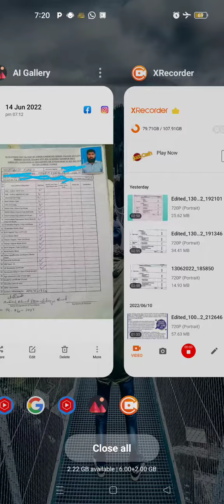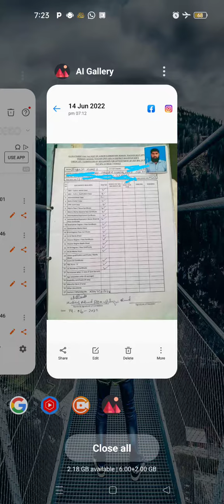Verification of Documents PST and JEST.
Documents verification Pst and Jest.
IBA